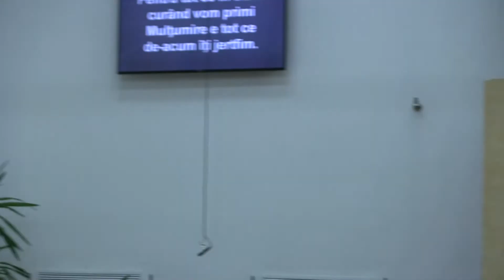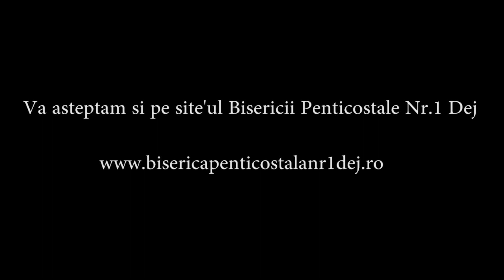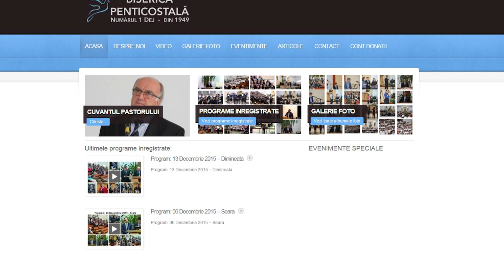Biserica Penticostală nr 1 Dej - 8 Iulie 2018 seara